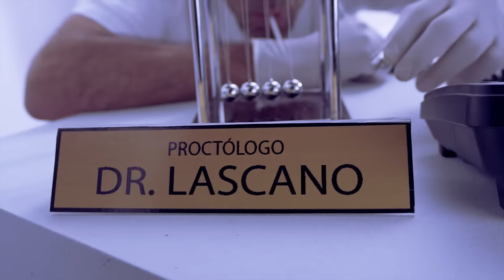Chichico va al Proctólogo | enchufetv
Chichico nunca volvió a ser el mismo luego de este sketch 👀

Traducido al inglés por: Guillermo Prieto.
Revisado por: María José Elizalde.